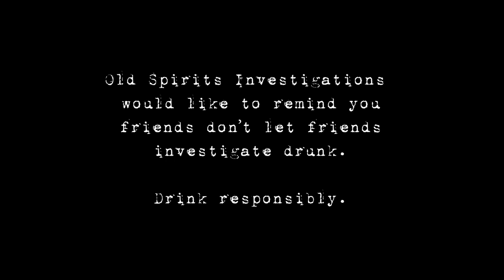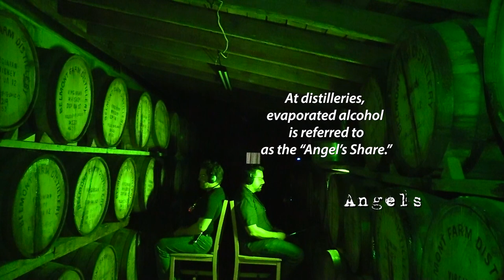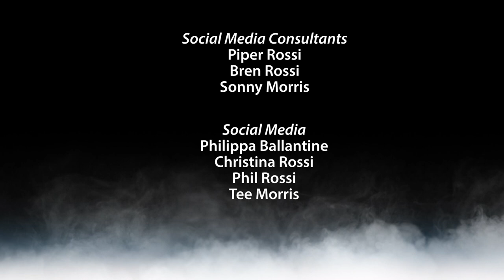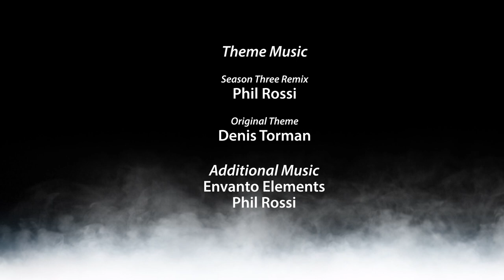GHOST CAPTURED ON VIDEO At Belmont Farm Distillery | Old Spirits Investigations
Ghost captured on video, inside the Belmont DIstillery, but was it someone familiar to Chuck?

Old Spirits Investigations were all surprised at who we discovered haunting one of Culpeper, Virginia's more notorious destinations.

Old Spirits concludes their visit to Belmont Farms Distillery, located in historic Culpeper, Virginia, and explores its eerie atmosphere stemming from history that dates back to the American Civil War. Following their review of evidence raging from mysterious whispers to footsteps wandering within the distillery's Barrel Room, the team sit down with Master Distiller Chuck Miller and his wife, Jeanette, to discuss their findings. This haunted whiskey distillery served OSI as a unique destination for the paranormal along with a fascinating glimpse of American Civil War history.

Join us for Season Three of OLD SPIRITS as we take a shot at what haunts the Belmont Farm Distillery.

00:00 - Introduction
1:29 - Investigation of the Barrel Room
32:21 - Evidence Reveal (feat. Jeanette and Chuck Miller)
1:03:59 - An Unexpected Victory Lap
1:05:06 - Couch Commentary

This video is about the Haunting of Belmont Farm Truth. But It also covers the following topics:

- Paranormal Activity In Culpeper, Virginia
- Ghost Investigations Uncovered

G2_r6RUvetD&pp=iAQB
paG6MY92pM&pp=iAQB

We're just two dads living our best lives while investigating the afterlife.

We're heading into Season Three, but also keep an eye out for our live investigations. Presented by the Don't Turn Around podcast and Imagine That! Studios.

acknowledge that you use the information we provide at your own risk. Do your research.